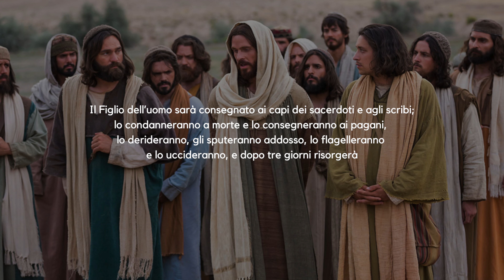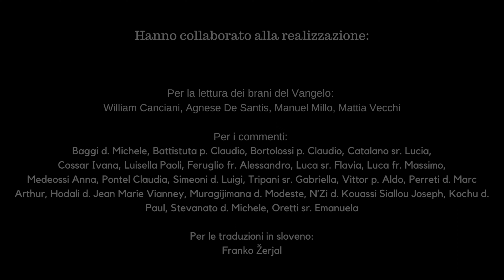"Ma voi, chi dite che io sia?" - Venticinquesima puntata - 13 marzo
Dalla Basilica Patriarcale di Aquileia, una lettura integrale del Vangelo di Marco alla scoperta di Gesù assieme al vescovo Carlo